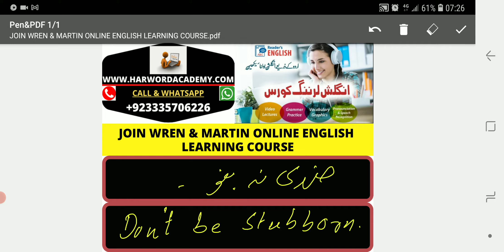2. English Speaking